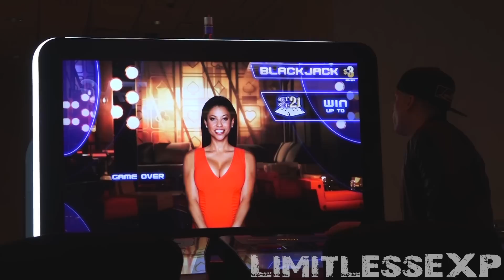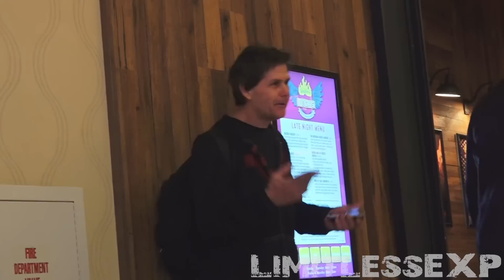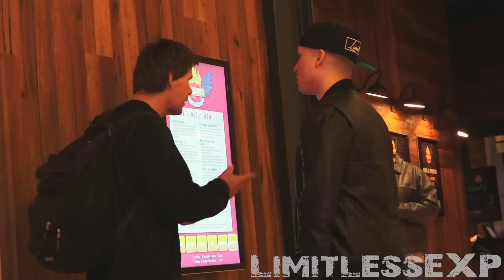You Think I'm CUTE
Get The Best PICK UP LINES With My Pickup+ APP! ► iPHONE

Mailing Address ►
Limitless EXP
3172 North Rainbow Boulevard #1105